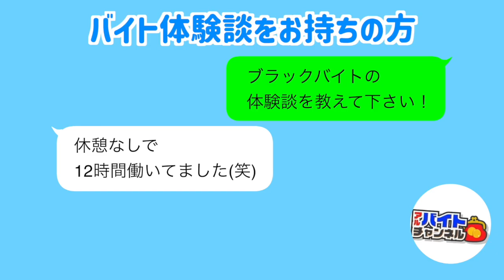動物好き必見バイト集めてみた!!!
アルバイトチャンネルLINE＠では皆様のアルバイトエピソードを募集中!!!

◇大川(おおかわ)
アルバイトチャンネルTikTok出演

◇清水 梨紗(しみずりさ)
アイドルユニット
"ルルネージュ"のメンバー
愛称は りさちー